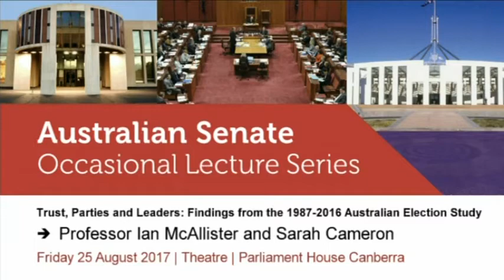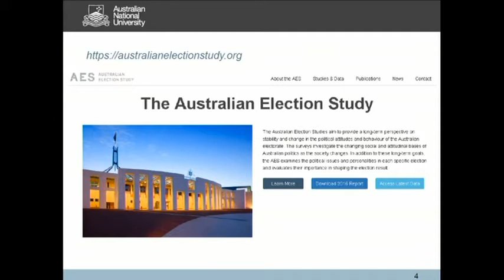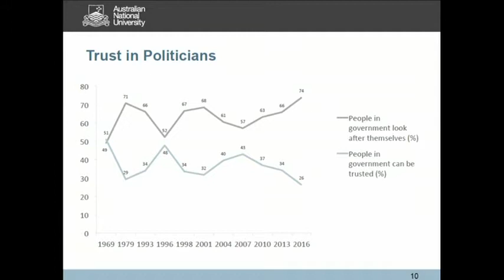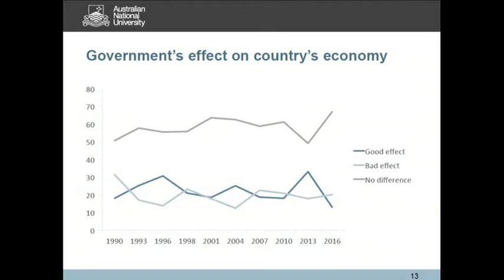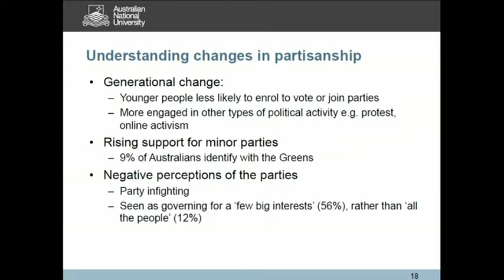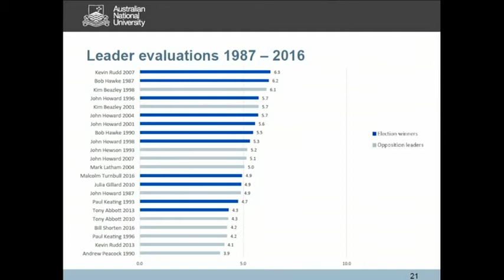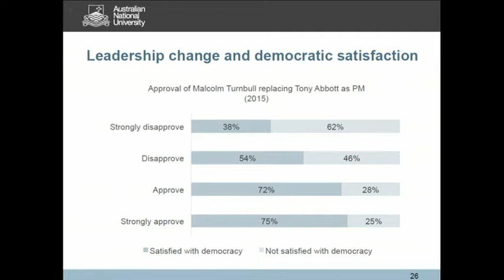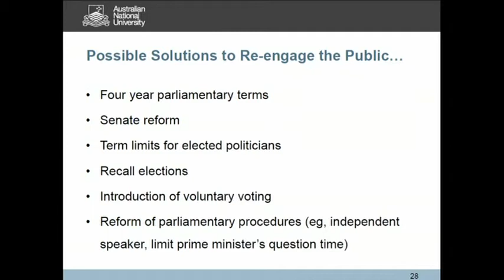Senate Occasional Lecture - Professor Ian McAllister & Dr Sarah Cameron (2017)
Professor Ian McAllister is a Professor of Political Science at the Australian National University and was the Director of the Research School of Social Sciences at the ANU between 1997 to 2004.

Dr Sarah Cameron is a Research Fellow in the School of Social and Political Sciences at the University of Sydney.

Together, the two directed the Results from the Australian Election Study for the 2019 Australian Federal Election which can be found

This lecture was given on 25 August 2017.

If any vulgar, and inappropriate words appear in the subtitle of any video, it is not intentional and was generated by YouTube's automatic captioning. If an instance of this is spotted, please do not hesitate to email the Australian Senator Fan channel - and not the official Senate as they do not manage this unofficial account - to have it corrected. Our email is located in the 'About' tab on the channel page under the 'Details' section.

This YouTube Channel is in no way affiliated with the Australian Parliament, Australian Senate, Australian House of Representatives, Australian Parliament Queen Elizabeth II, the Crown, Australian Government, Senator The Honourable Scott Ryan (or his deputies) or Jim.